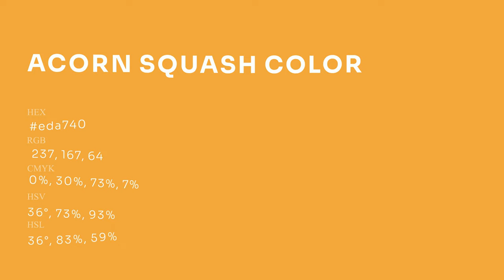Acorn Squash color eda740 hex Cool Orange color eda740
What color is Acorn Squash ? eda740 hex, Cool Orange color eda740

Hex eda740 Color Code is also known as Acorn Squash color

Hex eda740 Color code in RGB color code model is created after adding 92.94% red color, 65.49% green color and 25.1% blue color.
Hex eda740 Color code in CMYK color (process color) code model is generated after subtraction of 0% cyan, 3% magenta, 73% yellow, 07% black.